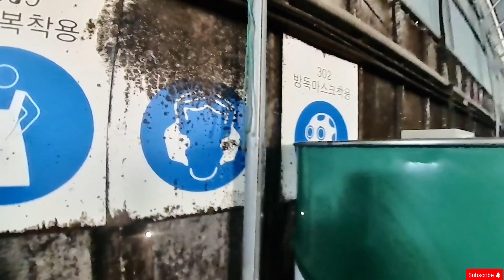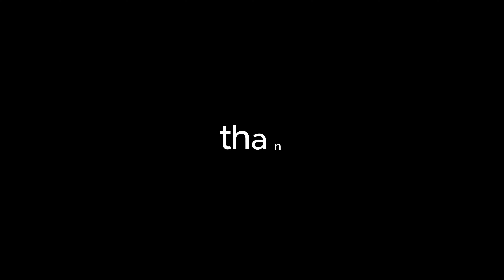Company Touring || Japan vs Korea || Bhagyale Japan nalekheko || 현대 산업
🇰🇷 Welcome to my South Korean workday adventure! Join me on a captivating journey through the heart of my workplace in this vibrant city. From the serene morning commute to the lively work culture, this vlog offers an intimate glimpse into my daily life in the Land of the Morning Calm.
. Join me on this captivating journey as we embark on an unforgettable exploration of work life in Korea, where every moment is infused with excitement and possibility. 🌟🎥🇰🇷